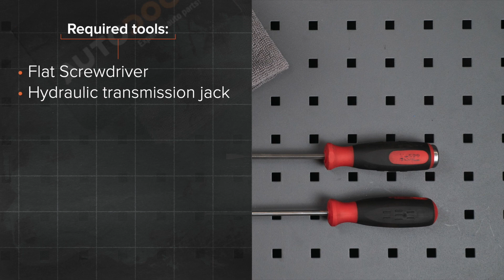Kako zamenjati amortizer pokrova prtljažnika na RENAULT TWINGO 1 (C06) [VODIČ AUTODOC]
Kako zamenjati amortizer pokrova prtljažnika / amortizer zadnjih vrat RENAULT TWINGO 1 (C06) 1.2 Hatchback 03.1993–10.2012 [VODIČ AUTODOC]

Amortizer pokrova prtljažnika na RENAULT Twingo I Van (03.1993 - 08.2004) / RENAULT Clio II Hatchback (BB, CB) (09.1998 - ...) / RENAULT Kangoo I (KC) (08.1997 - ...) / RENAULT Symbol / Thalia I (LB) (04.2002 - ...) / RENAULT Modus / Grand Modus (F, JP) (12.2004 - ...) avtomobilih je praviloma potrebno zamenjati po enakem postopku.

🔝 Top znamke, ki proizvajajo amortizer pokrova prtljažnika: RIDEX, STARK, VAICO, JOHNS, MAGNETI MARELLI, FEBI BILSTEIN, METZGER

Vsi video in pdf vodiči za RENAULT CLIO 2 menjavo delov: prenesite in poglejte v AUTODOC CLUB

🛠️ Orodja, ki jih potrebujete za zamenjavo amortizer pokrova prtljažnika:
- ploščati izvijač